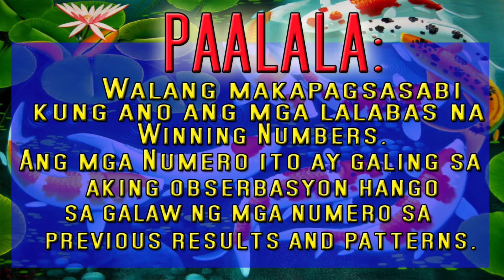LOTTO DRAW HEARING TODAY - MAY 08, 2021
due to my youtube account was suspended LOTTO RESULT WINNING NUMBER

SANA ALL!!!

SANA ALL!!!